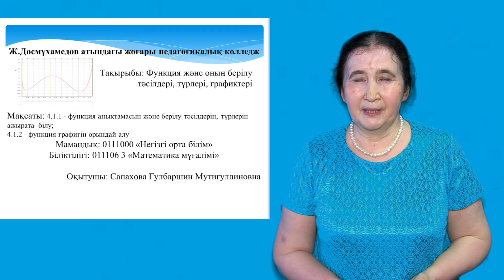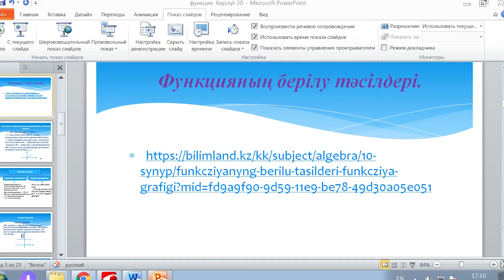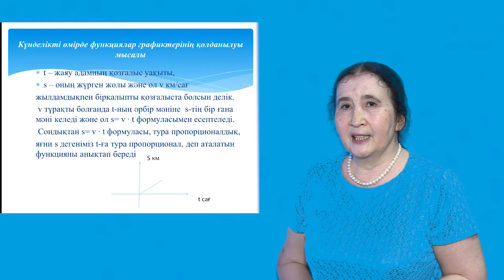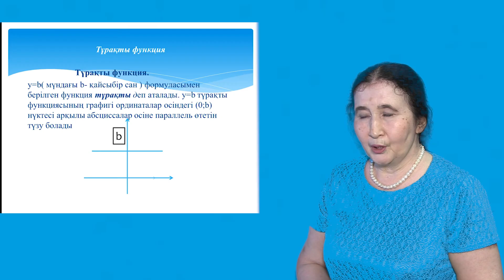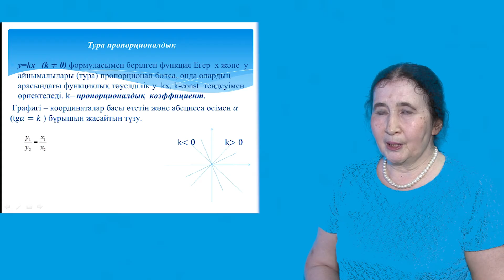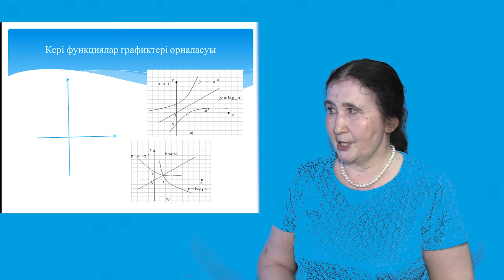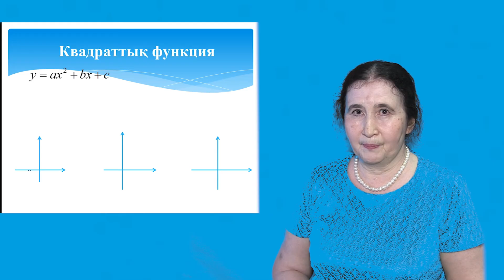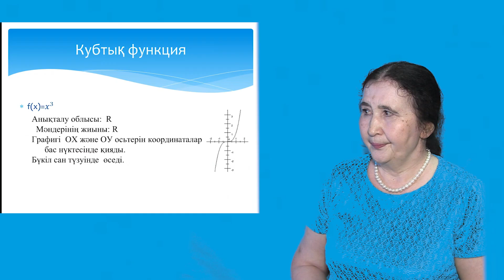Видеосабақ: "Функция ұғымы" Cапахова Г. М.